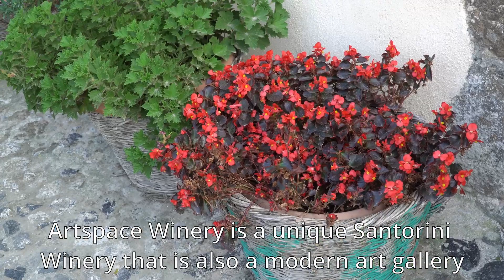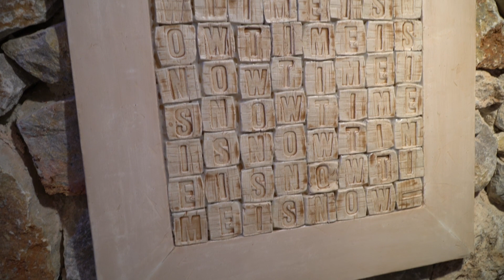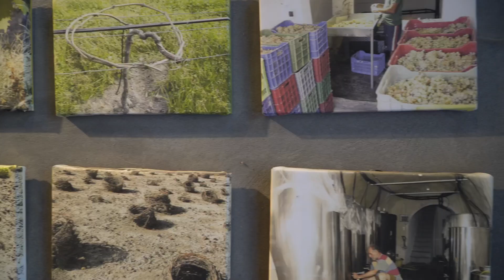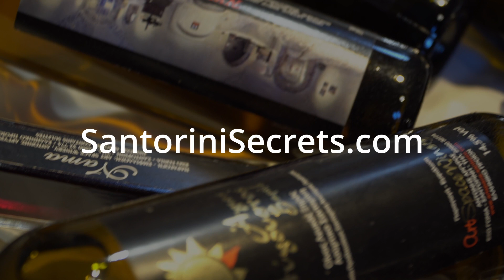ArtSpace Winery in Santorini: A Gallery Inside a Wine Cellar?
Santorini has some of the best wineries in Greece, and new ones are popping up every year as the micro-climate and the island's volcanic soil are ideal for wine production. Art Space Winery is one of the most unique wineries in Santorini, as it's also a beautiful Art Gallery that hosts more than 200 pieces of artwork in the old wine cellars. The modern winery produces Assyrtiko, Mavrotragano, Nychteri and Vinsanto varieties of wine that are all local to the beautiful Cyclades islands in the Aegean.

00:00 Intro & Entrance
00:25 The Art Gallery
02:33 The Wine Museum
04:01 Wine Tasting